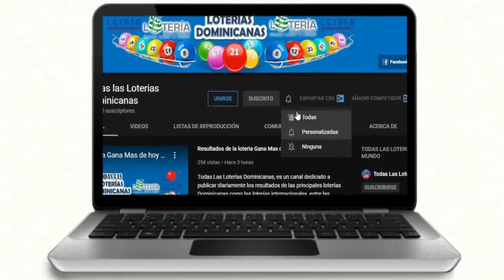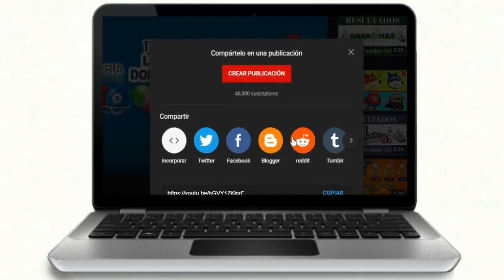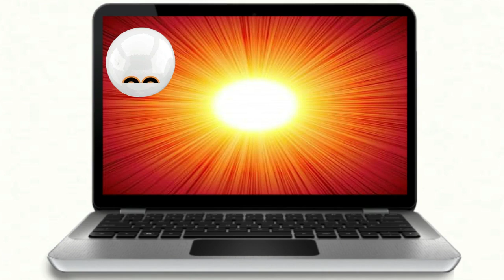Resultados de la Loteria Loteka de hoy 05 de Diciembre del 2020